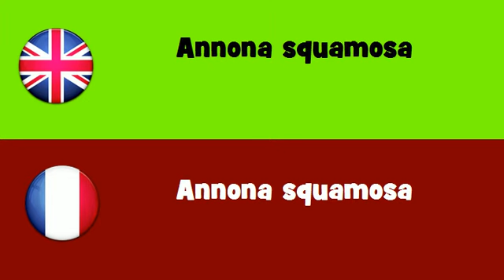FROM ENGLISH TO FRENCH = Annona squamosa